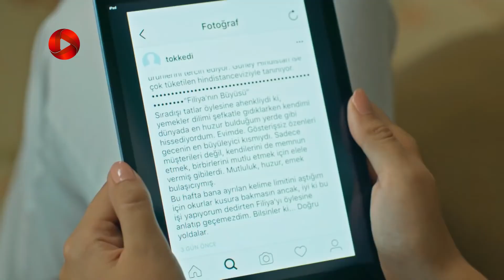Enteghame Shirin - Episode 26 - سریال انتقام شیرین– قسمت 26- ورژن 90دقیقه ای - دوبله فارسی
سریال انتقام شیرین– قسمت 26 - ورژن 90دقیقه ای

مرد سرآشپز، به صفیه پیشنهاد همراهی می دهد و صفیه از این موضوع عصبانی می شود. سینان و بولنت او را از رستوران بیرون می کنند. او آنها را تهدید می کند که می تواند رستوران را تعطیل کند. بولنت سعی دارد باشاک را راضی کند تا او را ببخشد. صفیه همه چیز را به بولنت گفته و اعتراف کرده است. پلین در واقع درخواست صفیه را که از او خواسته باشاک و بولنت را از هم جدا کند، به باشاک گفته بود و آنها با هم نقشه ای می کشند. باشاک همه چیز را برای بولنت تعریف می کند و آنها با هم آشتی می کنند. پسری به رستوران آمده که از راه خیلی دور رسیده. سینان سعی می کند از او پذیرایی کند. او از رستوران خیلی خوشش می آید. انعکاس نظرات همین مشتری و یا سرآشپز واقعی در مورد فیلیا بسیار عالی بوده و رستوران خیلی معروف شده است. پلین با تهدیدات روزگار سعی دارد قضیه فروش مطب را به سینان بگوید. اما سینان او را به پیک نیک دعوت کرده و به او پیشنهاد ازدواج می دهد. پلین هم در سوشال مدیا این مساله را به اشتراک می گذارد. روزگار از این مساله خوشحال نیست و .

خلاصه داستان سریال ترکی انتقام شیرین با دوبله فارسی
پلین دختر لوس خانواده ، همیشه در روابط عاشقانه اش با شکست روبه رو می شود اما بالاخره این طلسم شکسته می شود و قرار است با شاهزاده ی قصه ها تولگا ازدواج کند. تولگا از یک خانواده ی مشهور است و برای پلین یک جشن عروسی رویایی تدارک می بیند. پلین هم با حساسیت هایی که برای جزییات دارد، آماده ی مراسم می شود اما داماد به خاطر رفتارهای عجیب پلین درست هنگام مراسم عقد فرار می کند. موضوع داماد فراری تیتر خبرها می شود اما پلین باید به زندگی عادی خود ادامه دهد. او به طرز اتفاقی درخیابان با زنی روبه رو می شود که به او درباره ی سرنوشتش پیشگویی می کند و می گوید همه ی بلاهایی که سرش می آید به خاطر این است که در گذشته دل یک عاشق را شکسته است. پلین و دوستانش خاطرات گذشته را به یاد می آورند؛ تانکوت (سینان) که هم دانشگاهی آنها عاشق پلین بود اما پلین یک روز در جمع او را تحقیر می کند و تانکوت دل شکسته، ترک تحصیل می کند. حالا پلین همه جا دنبال او می گردد اما نمی تواند او را پیدا کند، او علاوه بر اینکه نام خود را تغییر می دهد، شخصیت، ظاهر، طبقه ی اجتماعی و وضعیت مالی اش هم دچار تحول می شود. پلین به طرز اتفاقی او را پیدا می کند و به خاطر اینکه مورد بخشش سینان قرار بگیرد حاضر است هر کاری بکند و سینان هم از این ضعف او استفاده می کند و می خواهد از او انتقام بگیرد...

 @OTV Drama
 @OTV Gold
 @OTV Plus

@OTV Plus      @OTV Drama      @OTV Gold    @Tatli intikam @turkish serial @dubbed serial @Leyla Lydia Tugutlu @Pelin @Furkan Andic @Sinan @Cagri Citanak @Bülent @Hazal Türesan @Basak